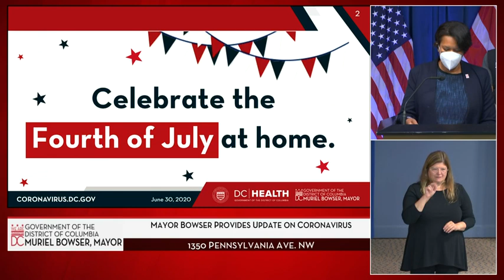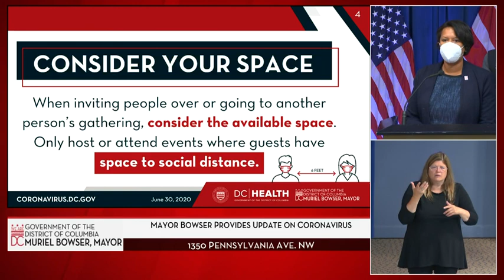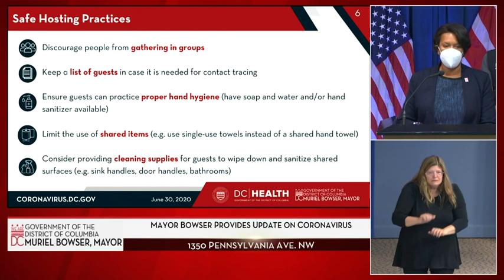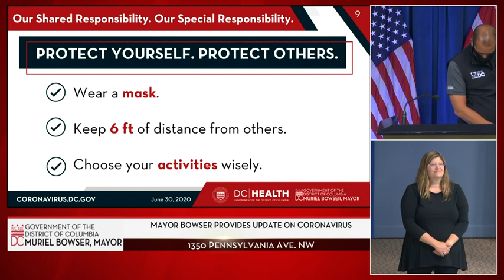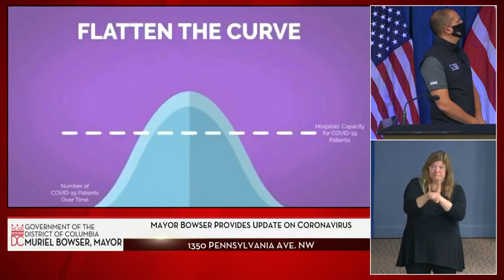Mayor Bowser Provides Update on Coronavirus, 6/30/20